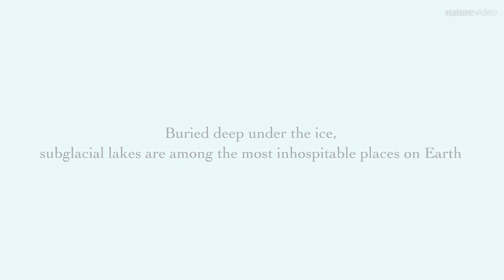Under the ice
Buried deep beneath the Antarctic ice lies Lake Whillans. Despite being one of the most inhospitable places on Earth, Lake Whillans was nevertheless thought to contain life. In early 2014 a team of scientists trekked across the ice, tasked with drilling 800 metres down to the lake and looking for life. Reporter Douglas Fox went with them, and he tells us about his experiences.